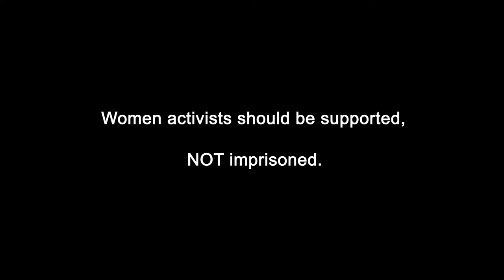សកម្មជនជាស្ត្រីកំពុងជាប់ឃុំ៖ អេង ម៉ាឡៃ/Women Activists Behind Bars: Eng Malai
[English below]
កាលពី​ខែកញ្ញា​ ឆ្នាំ២០២០​ សមាជិក​ចលនាខ្មែរថាវរៈ​ កញ្ញា ​អេង ម៉ាឡៃ ​(សូ មេត្តា) ​ត្រូវបាន​ចាប់ខ្លួន​ បន្ទាប់​ពី​ចូលរួម​ការតវ៉ា​អហិង្សាមួយ​ ដើម្បីទាមទារ​រកយុត្តិធម៌​សម្រាប់​លោក រ៉ុង ឈុន ​ប្រធានសហជីព​ដែលកំពុង​ត្រូវបាន​ឃុំខ្លួន​ក្នុងពន្ធនាគារ ​។

នៅក្នុង​ពន្ធនាគារ​ ម៉ាឡៃ ​ប្រឈមនឹង​បញ្ហាប្រចាំថ្ងៃ​ជាច្រើន​ដូចជា ​ជំងឺ របួស ​និងភាពតាន​តឹងផ្លូវចិត្ត ។ ​

ប្អូនស្រី​របស់​កញ្ញា ​អេង ម៉ាឡៃ ​បាន​រៀបរាប់ថា ​“ហើយ​ការគេង​ហ្នឹង​គឺចង្អៀត​ បន្ទប់​រាងតូច​តែដាក់មនុស្ស​ច្រើន” ។ ​

មុនថ្ងៃ​ប្រារព្ធទិវា​សិទ្ធិនារី​អន្តរជាតិ​ឆ្នាំ២០២១​ខាងមុខនេះ ​អង្គការលីកាដូ​កំពុងបង្ហាញពី​ស្ថានភាពលំបាក​ប្រឈមដោយស្រ្តី ​និងក្មេងស្រី ​កំពុងជាប់ឃុំ​នៅក្នុងពន្ធនាគារ​ ដែលមាន​លក្ខណៈចង្អៀតណែន​ខ្លាំង ។​

សកម្មជន​ជាស្រ្តី ​គួរត្រូវបាន​លើកទឹកចិត្ត​ឬគាំទ្រ ​មិនគួរ​ជាប់ពន្ធនាគារ​នោះទេ ៕

Last September, Khmer Thavrak youth group member Eng Malai was arrested after attending a non-violent protest demanding justice for Rong Chhun after the union leader’s imprisonment.

In prison, Malai faces a daily struggle with disease, injury and stress.

“For sleeping, it is so crowded,” her sister said. “The cell is so small, but they put so many people inside.”

In the lead-up to IWD2021 LICADHO is highlighting the grave conditions facing every woman and girl locked in Cambodia's dangerously overcrowded prisons.

Women activists should be supported, not imprisoned.